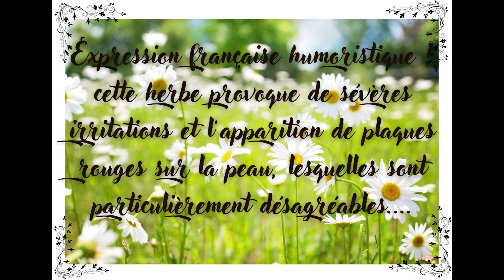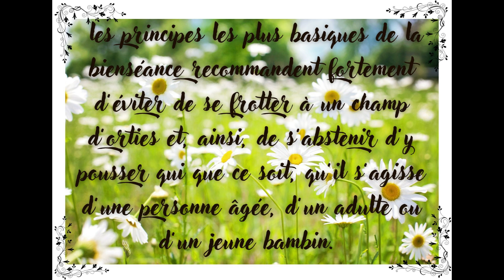📜🍀 Expression désuète "Ne pas pousser mémé dans les orties" 🍀😲🤭